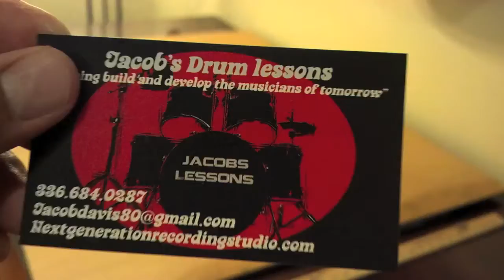Drum Cover AND Time Lapse Painting - to 3 Libras by A Perfect Circle! By JACOB ROTHSCHILD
I did this good ol' painting using plywood, acrylic and latex paints to make a logo (back in the days when I used to teach drum lessons.) This also happened to be my first drum cover video. There will be more to come... Might take years to do em'.. but hey!?!  Enjoy!